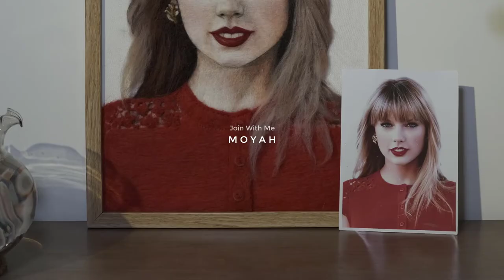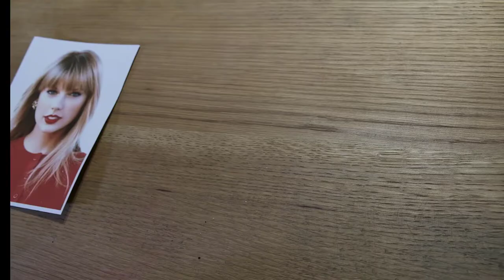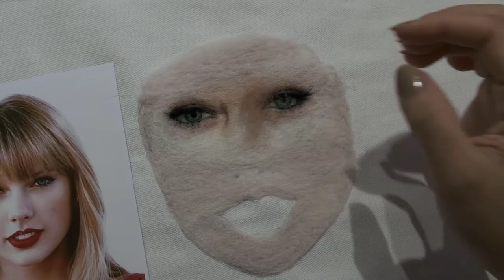#8 Painting Taylor Swift by Wool | Needle Felting Portrait | Wool Art | Vẽ Tranh Bằng Len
Hi everybody.  I finally uploaded a new video.  I feel like I'm a little late, but after finishing the portrait of singer Taylor Swift. I really feel so happy.  She has very beautiful blue eyes and very sexy lips.  So I tried to focus on sculpting her eyes and lips with wool.  I chose this picture because she looks so simple but her beauty still very attractive.

  I know there are still many flaws in my art.  Hope you guys don't be too harsh with me because wool is a very difficult material to make a portrait of a person in exact proportions.

That is all the motivation for me to continue. Thank you so so much 🙏 and love you all .😘🤗🥰

CAMERA INFORMATION : Fujifilm x-s10

MUSIC : watch me by Maya | Time by Noa Bentor | Innocent boy by Alon Ohana

STUFF THAT I USE| ĐỒ MÌNH SỬ DỤNG

 Materials : sheep wool | canvas

📌 I use papa Google Translator. So maybe translation can be weird Please. understand with a big heart.😘